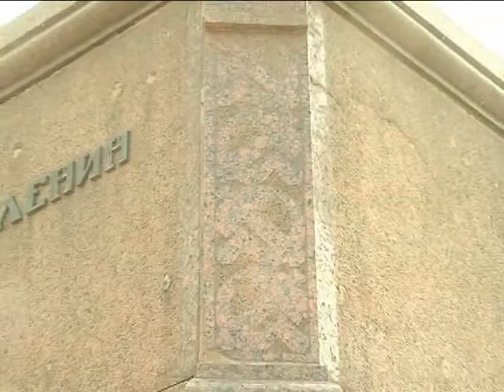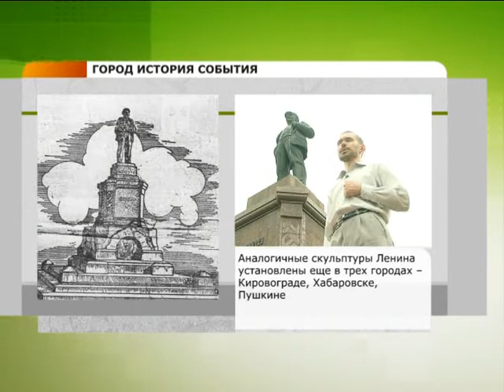#8 ГИС. Памятник Александру Второму... и Ленину